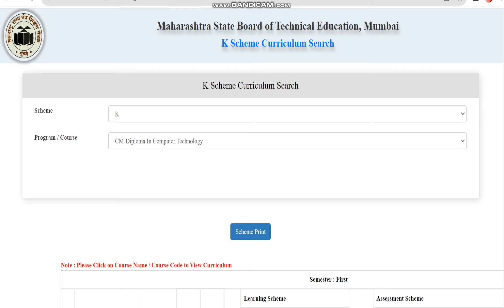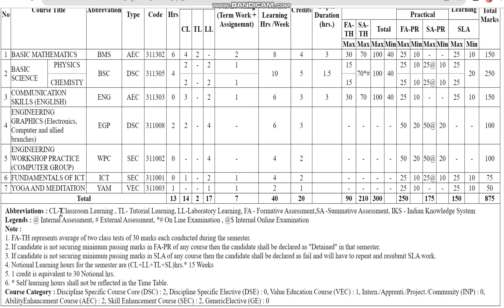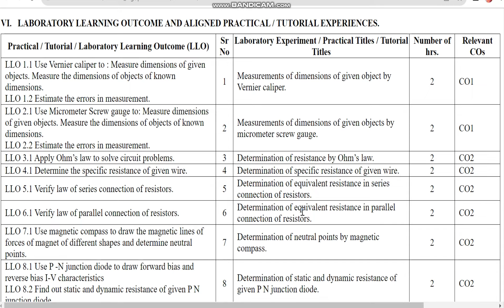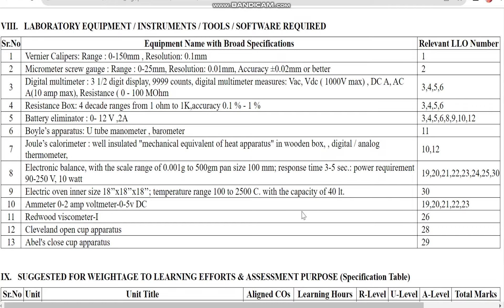K scheme Syllabus Polytechnic Computer engineering |diplomaMSBTE |Kschemepolytechnic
Hi, I am Meghana Wagh ,Working as Lecturer Since 22 years In Chandwad Nashik.
About This Video-As MSBTE bring new scheme for post SSC diploma students In this video I am trying to to explain the syallabus it is essential part of diploma to know the syllabus.my intention is to help students.I tried my best for the same.
Your response in terms of comments,likes means a lot for me.
Share with your diploma friends
k scheme syllabus for polytechnic 1st yearMSBTE online exam
post ssc diploma admission MSBTE online MCQ exam
MSBTE online exam tips
MSBTE online exam hack
MSBTE online exam tricks
diploma exam tips
diploma exam tricks
polytechnic exam
diploma winter exam tips
diploma winter exam tricks
diploma winter exam 2020
diploma winter exam
diploma winter exam
online MCQ exam tricks
MCQ exam
exam tricks
MCQ exam tricks
MCQ exam tips
online exam tips
online exam hack
online exam tricks
MSBTE
Msbtemsbte
diploma exam
exam update
exam 2020 latest update
msbte update